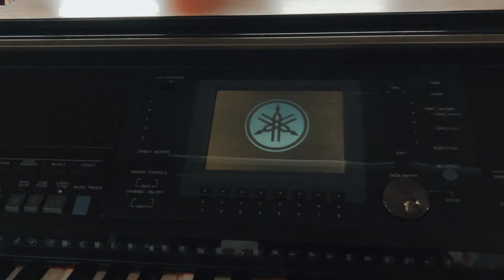Yamaha Clavinova Screen repair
🎹 Uncover the journey of restoration as we repair the screen of a Yamaha Clavinova at JDKustom! 🔧🎶

In this video, we delve into the meticulous process of reviving a Yamaha Clavinova by addressing its screen issues. Our skilled technicians at JDKustom bring their expertise to the forefront, ensuring that your musical companion regains its visual brilliance. Here's a glimpse of the repair process:

Assessment of the Clavinova's screen issues.

Precise disassembly to access the internal components.

Professional repair of the screen to restore clarity and functionality.

Thorough testing to guarantee optimal performance.

The result is a Yamaha Clavinova that not only sounds beautiful but also boasts a clear and vibrant screen, enhancing your overall playing experience. Whether you're a pianist or a music enthusiast, this detailed repair process showcases our commitment to ensuring your instrument's longevity.

Your Yamaha Clavinova is now ready to shine in both sight and sound! 🌟🎹🔧